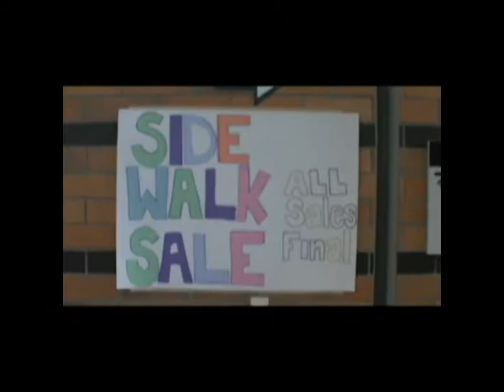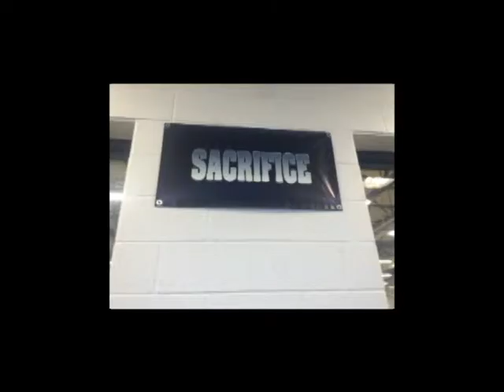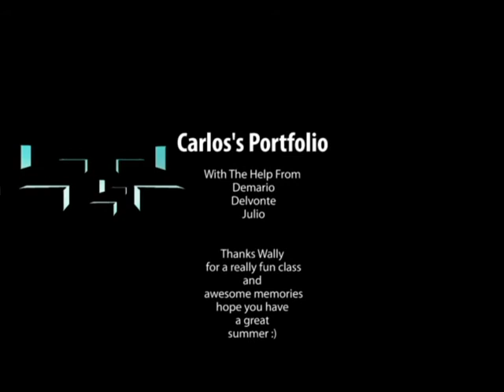Portfolio De Carlos